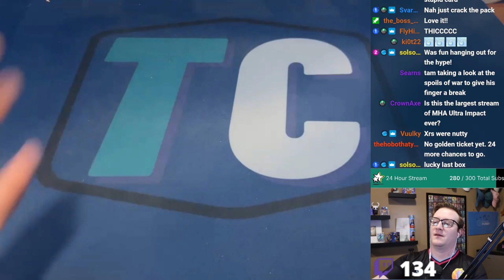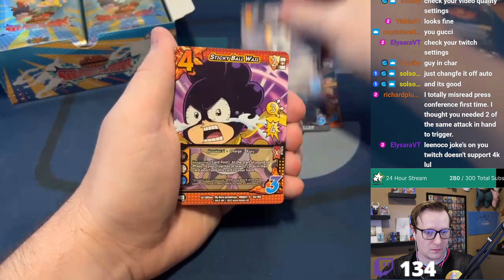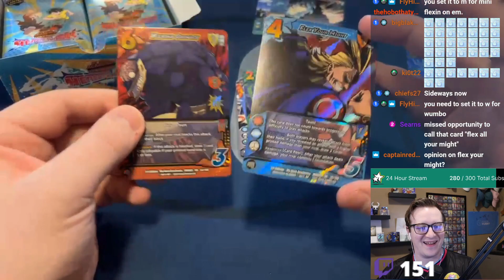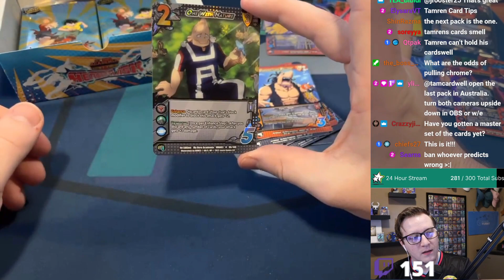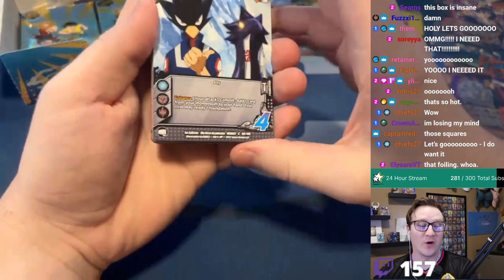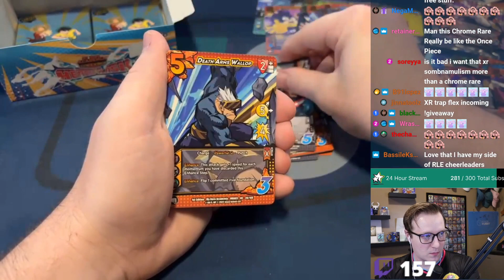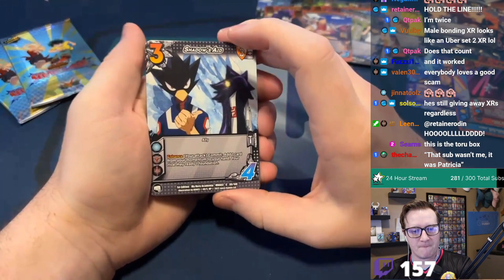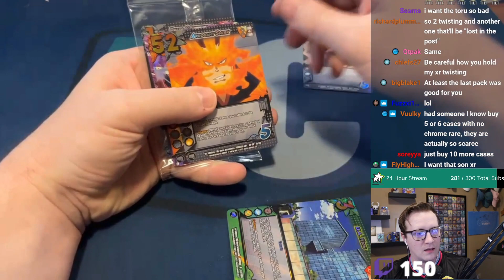Wait... The Evil Symbol is REAL!?! | Box Opening | My Hero Academia CCG Heroes Clash